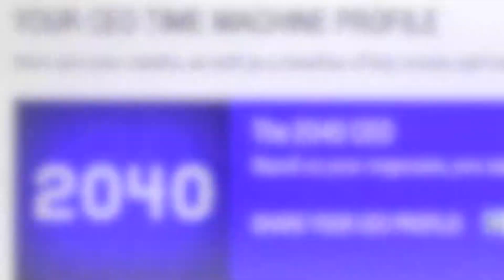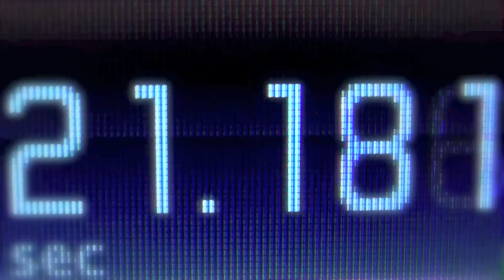The Dawning of the Age of Time Machines #3 Promo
The third promo trailer from the documentary movie, The Dawning of the Age of Time Machines b y Marshall Barnes.